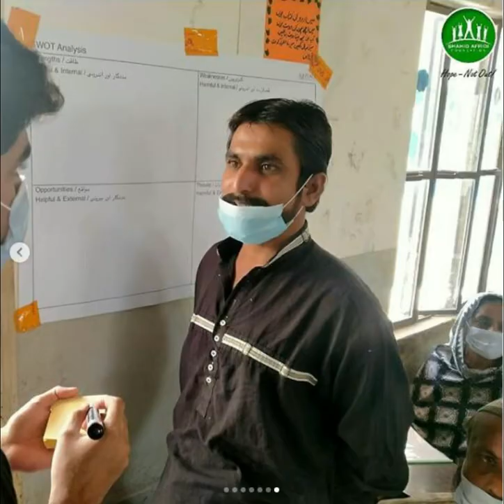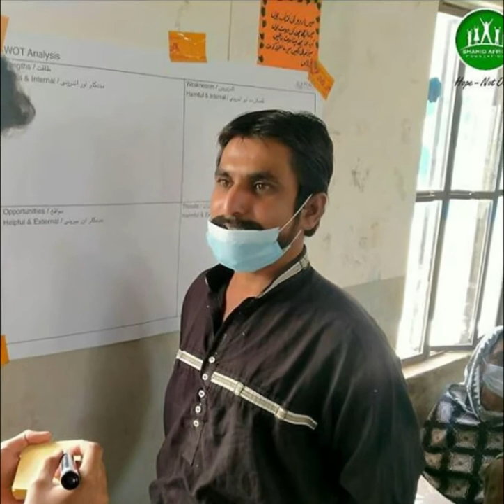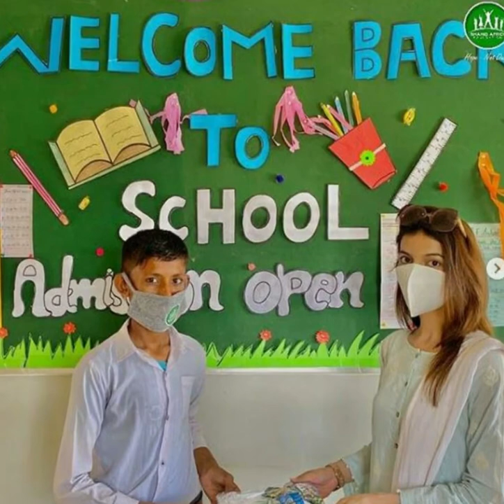Shahid Afridi foundation /What is the motiv of foundation? | Nadia Afridi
Shahid Afridi foundation | What is the purpose of the Shahid Afridi Foundation? | Nadia Afridi